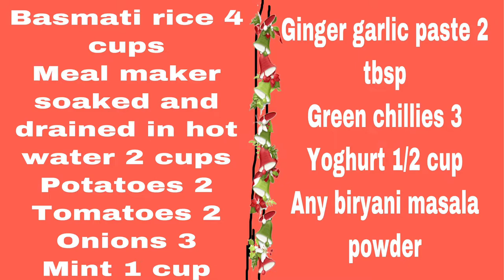Soya meal maker biryani recipe in Tamil sumathis kitchen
Another way of preparation using biryani masala.
This soya meal maker biryani recipe is very flavourful and nutritious biryani.